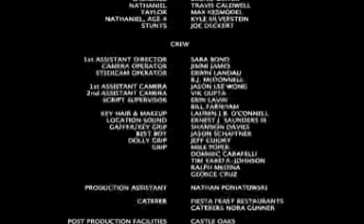Family Karma | Comedy | Short Film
The story of a father, his sons and the accidents that connect them.